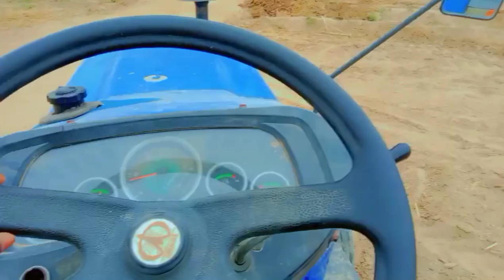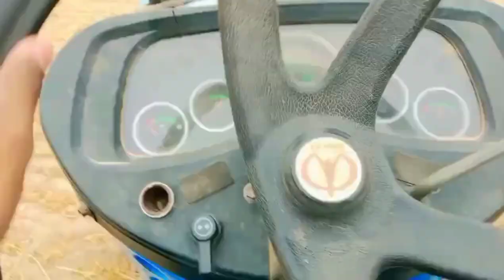आज तो सोनालिका के मजे लिए😀⚙️👏